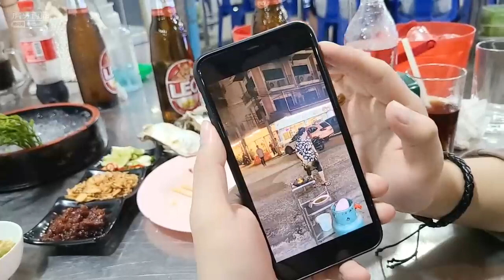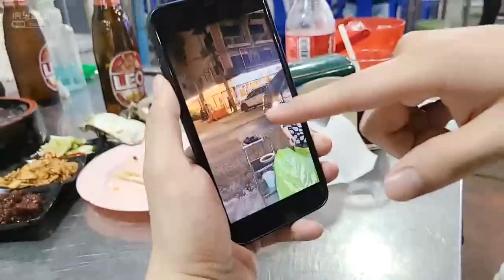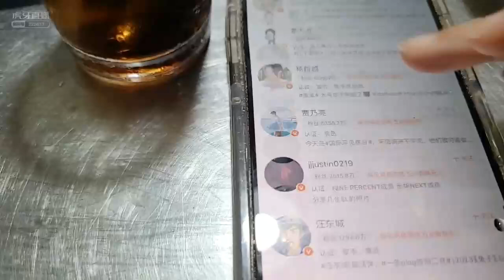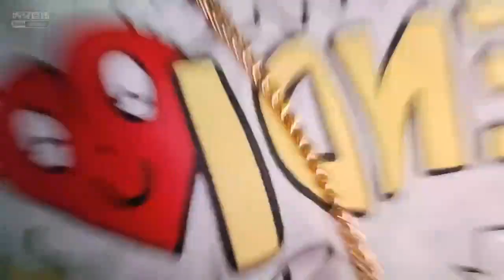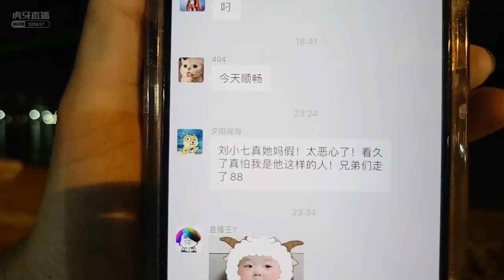刘小七《泰国之旅》2023年03月01日-01